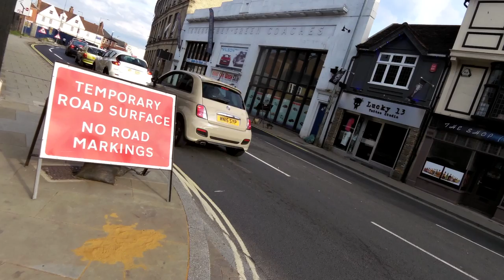New cycle lanes at Major's Corner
These have not yet been fully completed / opened. The key new bit is the cycle lane which goes past the bus stop without requiring cyclists to leapfrog the buses. This only occurs on the outbound section of Woodbridge Road, whilst the inbound route has a wide cycle lane instead. You can go on to the middle island as an alternative route. I'll get a recording of that another time.